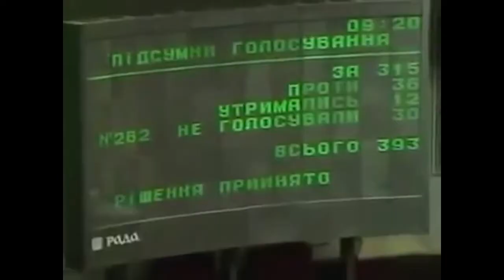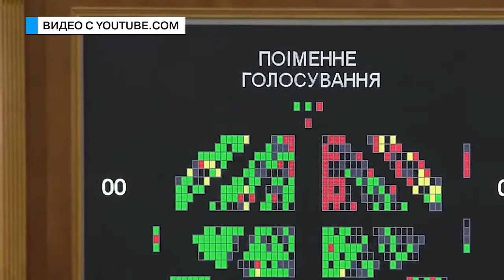Те еще новости (28 06 17) Главный документ страны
Главный документ страны сегодня отмечает свой день рождения. Но вот что написано в конституции и как она принималась, знают не многие.  Малоизвестные факты о принятие основного закона и как он будет трансформироваться в будущем - мнение эксперта.